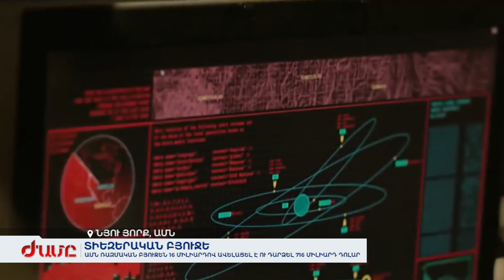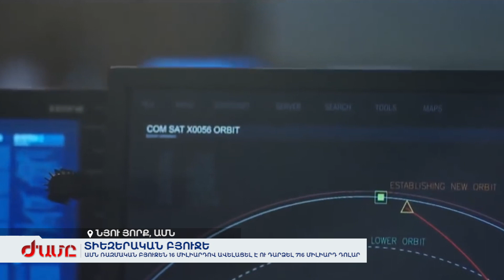ԱՄՆ ռազմական բյուջեն ավելացել է 16 միլիարդով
ԱՄՆ ռազմական բյուջեն 16 միլիարդով ավելացել է ու դարձել 716 միլիարդ դոլար: